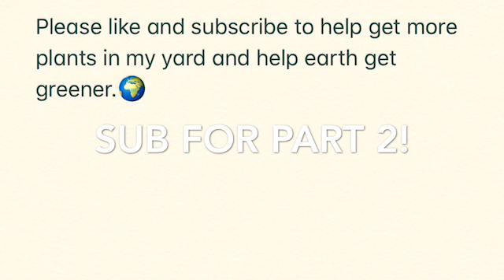How To Profit From Your Backyard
In this video I show you how I make profit off my garden in my garden.